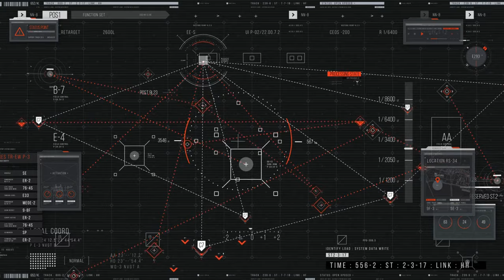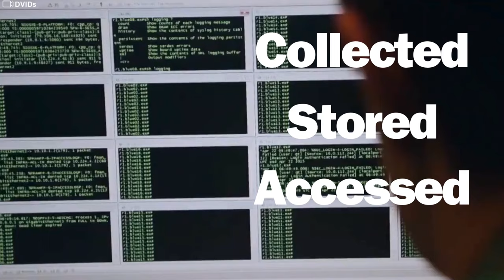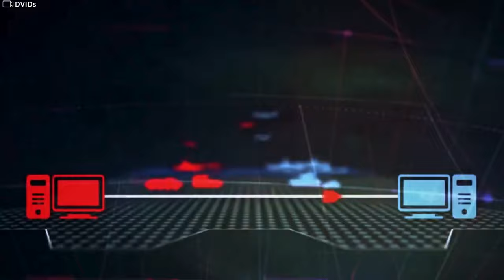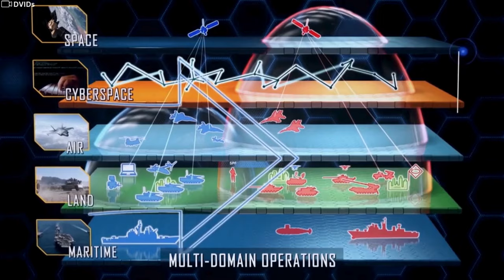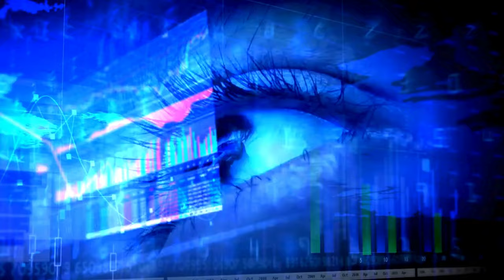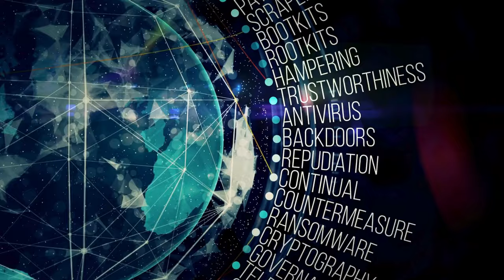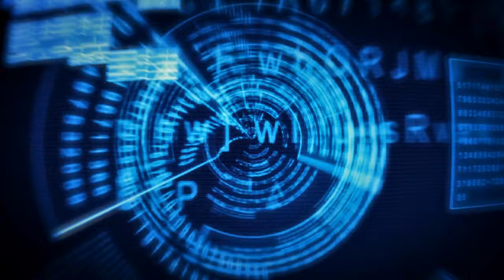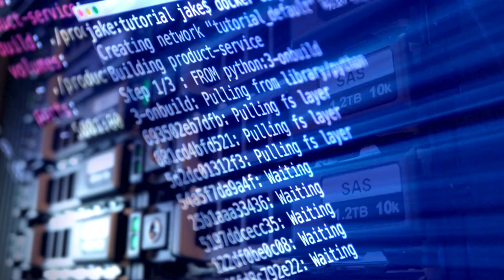AI Is Neither Panacea Nor Plague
Commentators and pundits do AI a disservice when they make it unapproachable.